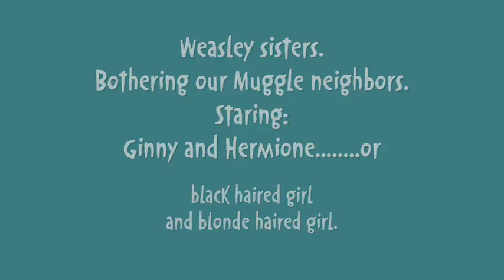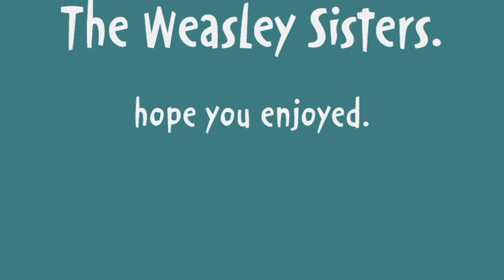Weasley Sisters. Looking for the Horcrux.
in this episode of the weasley sisters we go to our neighbors house looking for the horcrux.
We fail to find it but still its was a fun adventure.  let me remind you we stayed up all night planning
this web show and were a little bit sleep deprived while making this. so sorry if we act sorta crazy,
Hope you enjoy.    dont forget more to come from us. keep watching.!    we love ya all.    -weasleysisterz.